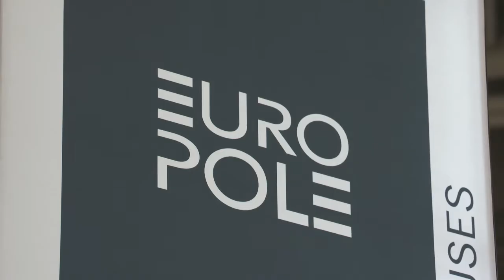Focus EuroPole - Une solution “plug and play” pour l’éclairage extérieur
Ce Focus s’intéresse à la solution "plug & play" chez Europole pour l’éclairage extérieur. Cette solution facilite notamment le raccordement des équipements étanches et permet donc de gagner du temps au moment de l’installation.